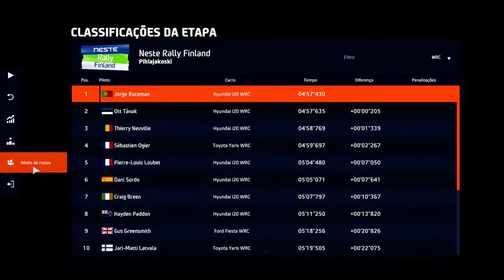WRC 9 XBOX ONE S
FREE STAGE AT FINLAND
I20 WRC SEB LOEB